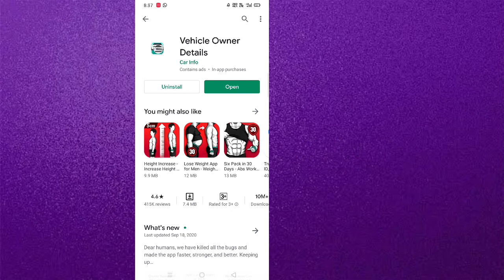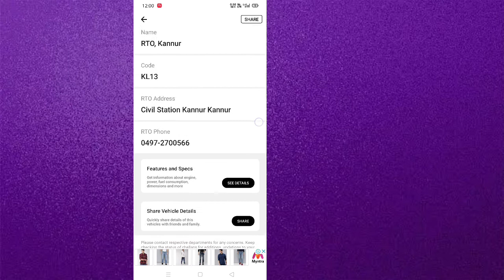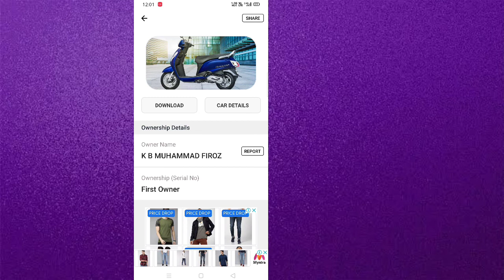NUMBER PLATE CAR FINDER | നമ്പർ പ്ലേറ്റ് വെച് ഉടമയെ കണ്ടുപിടികം